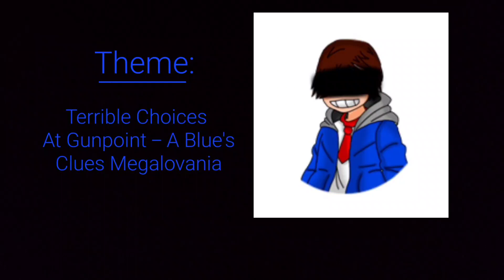Promise Sans || Kesh Sans OST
"You deleted my channel, you monster..."